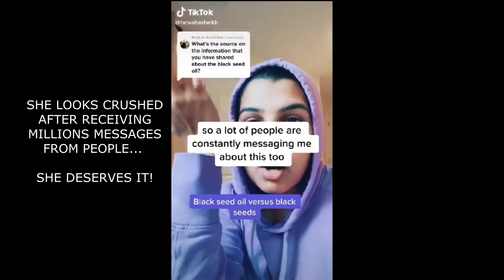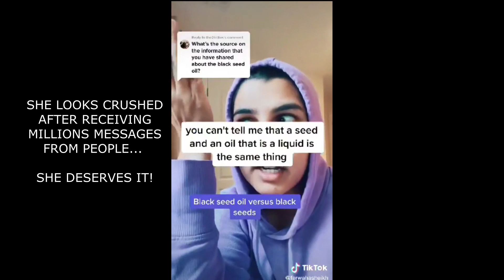BLACK SEED OIL DRIES YOUR BRAIN WHEN NO ONE PAY FOR ADS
Exposing yet another Black Seed Oil expert who makes big unsubstantiated conclusions but changes mind when he gets paid to the the opposite.